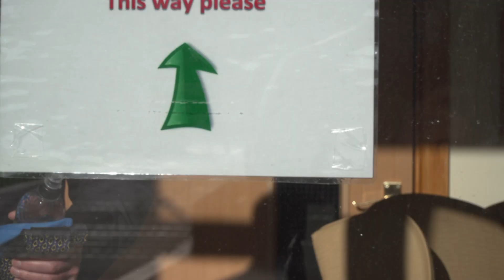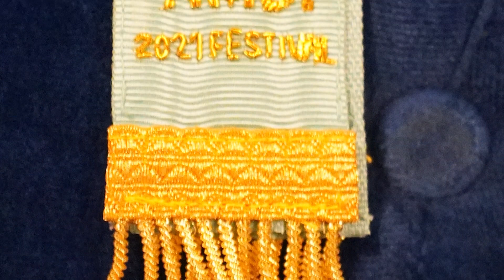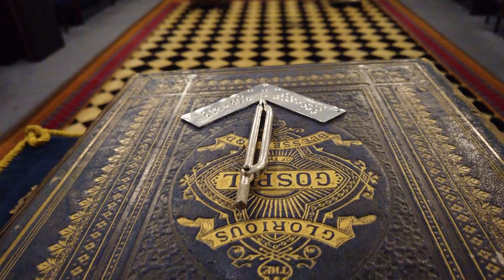RMBI 2021 Festival | New Year message from the Provincial Grand Master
A new years message from the Provincial Grand Master, President of the South Wales 2021 Festival in support of the RMBI